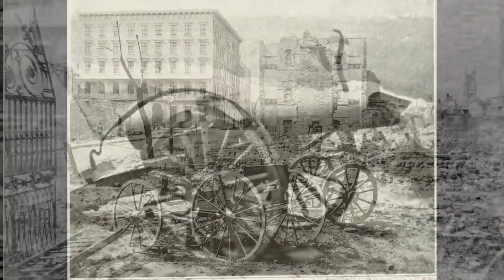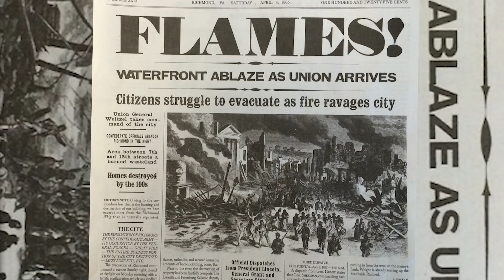Гражданская война США - операция прикрытия? “Легенда“ для чего-то большего?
видео от 2019 г.
Краткий обзор подборки фотографий середины 19 века - "гражданской войны" и великих "пожаров" в США. Ну и пара аналогий с более поздним периодом.